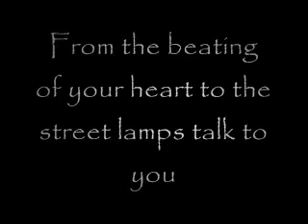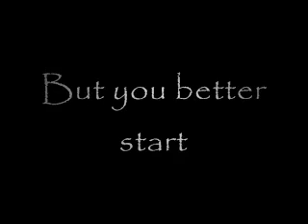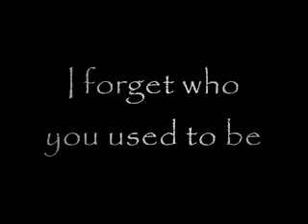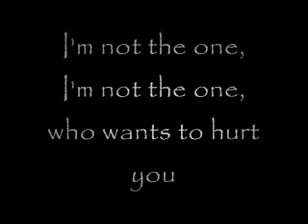I'm Not the one - 3OH!3 w_ lyrics.flv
im not the one by 3oh3